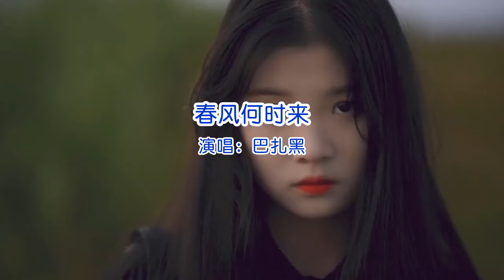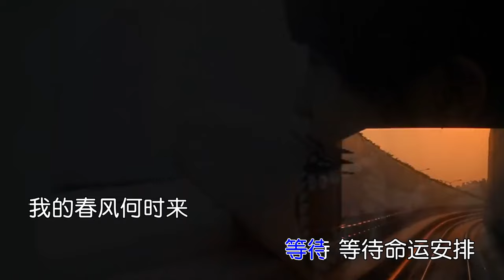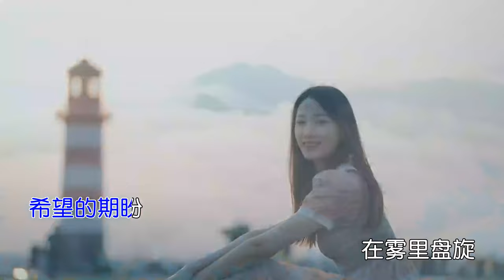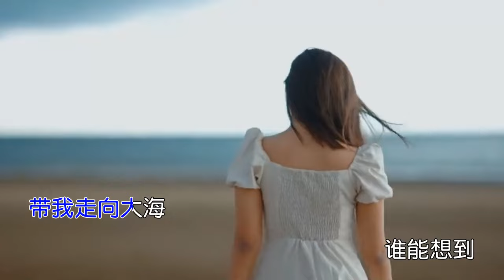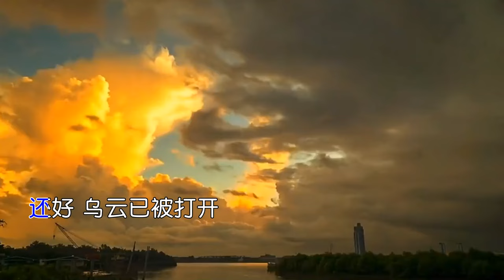巴扎黑《春风何时来》